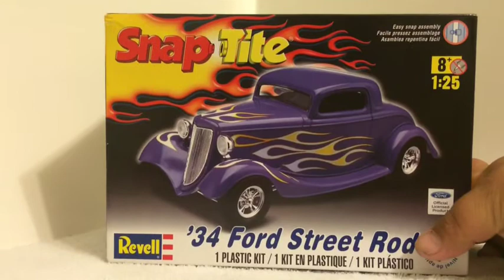Final update on 48 HR.build